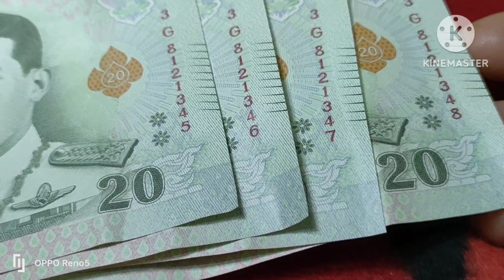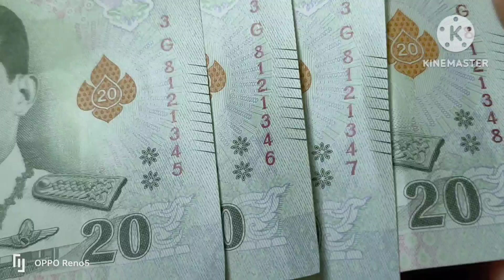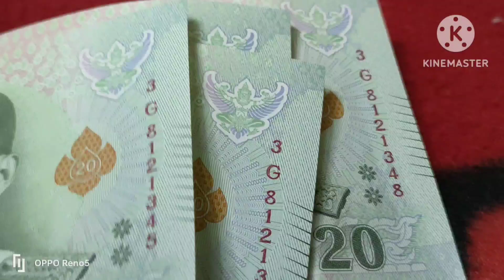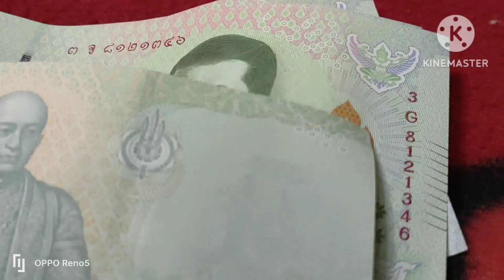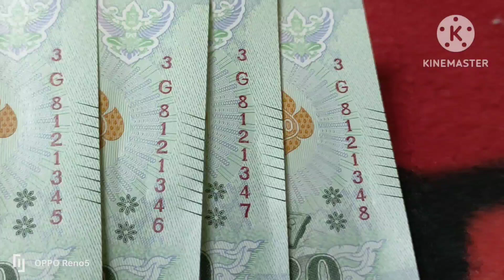ธนบัตรเลขสวยน่าสะสม